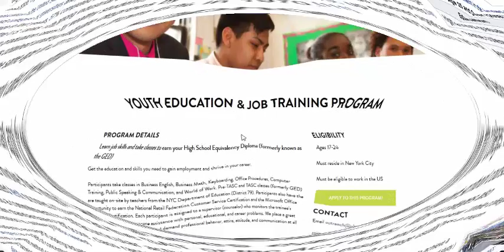Instruction and Real Life Challenges (part-0)